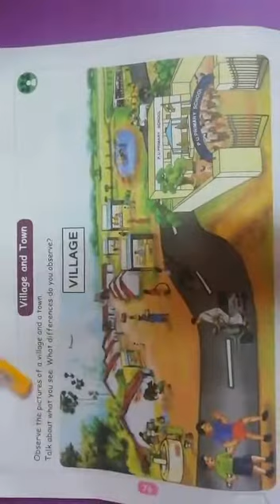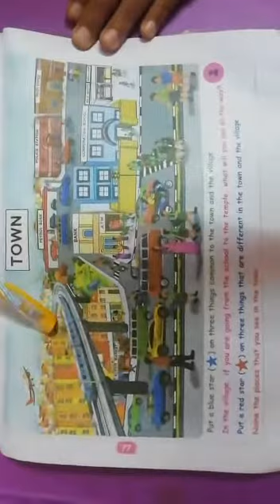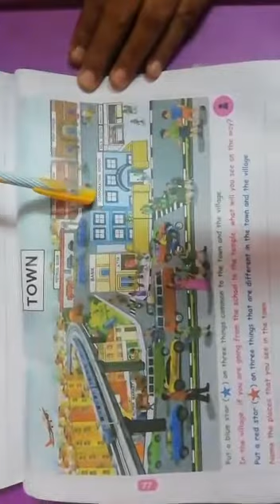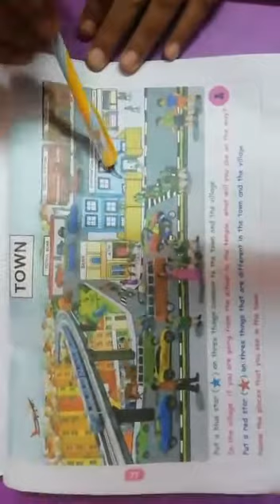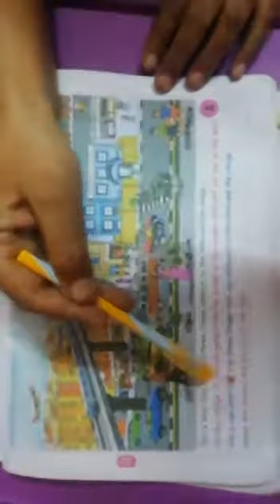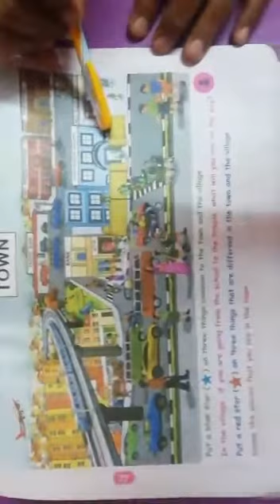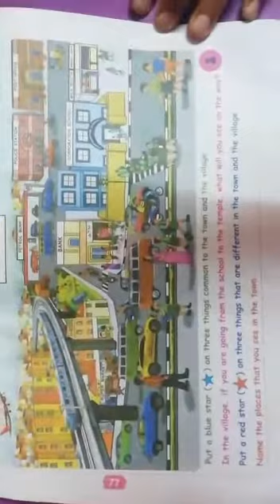1st std EVS. (EM)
Unit 2:  Our. Neighbourhood